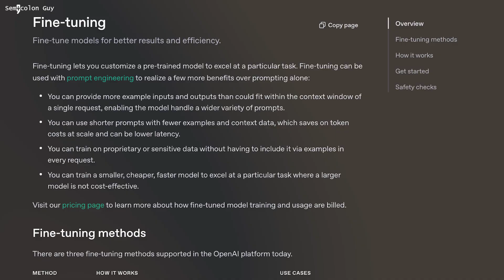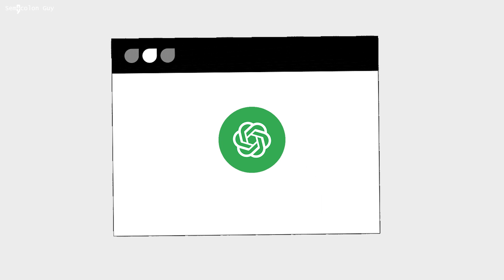How LLM Model like ChatGPT5 Works (in SIMPLE words)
Have you ever wondered how AI models like ChatGPT understand and respond to your questions? This video dives into the world of Large Language Models (LLMs) and explains their inner workings in a simple, engaging way. Think of LLMs as super-smart kids trained on massive amounts of data to predict the best possible answers. With fun examples and easy-to-follow explanations, we’ll uncover what makes these models so powerful and versatile.

From training and fine-tuning to concepts like prompts, context, and RAG (Retrieval-Augmented Generation), this video covers it all. You’ll learn how LLMs process user inputs, predict accurate responses, and why crafting the right prompts is key to getting the best results. We’ll also explore the limitations of LLMs, such as their lack of memory, and how innovations like multimodal capabilities are shaping the future of AI.

Whether you're an AI enthusiast, a tech lover, or just curious about how tools like ChatGPT work, this video is for you! By the end, you’ll have a clear understanding of LLMs, their applications, and why they’re revolutionizing the way we interact with technology. Don’t miss out—let’s break down the magic of AI together!
Best book to learn JS
Best book to learn DSA
Microphone I use